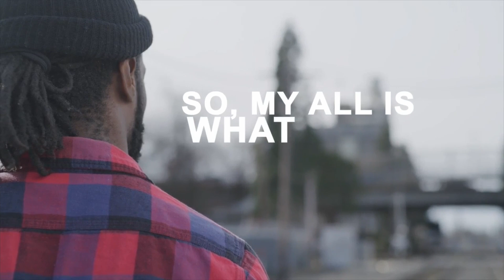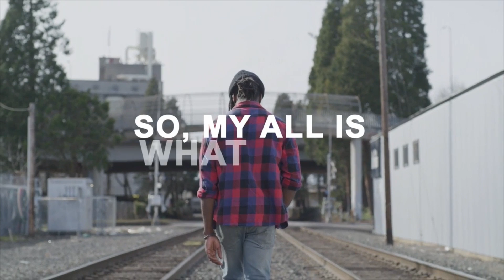MARLANNA J TODAY SHOW EP8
HOSTED BY: MARLANNA J
GUEST: GEORGE AMOS